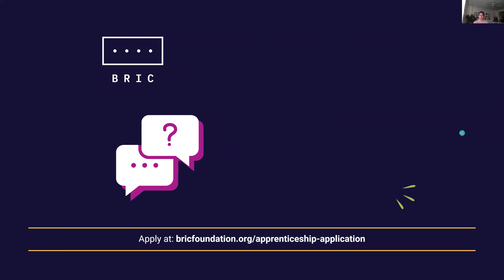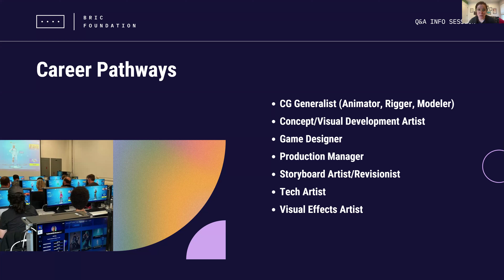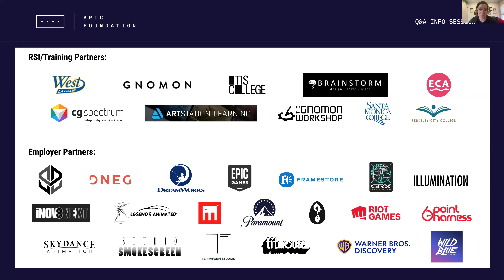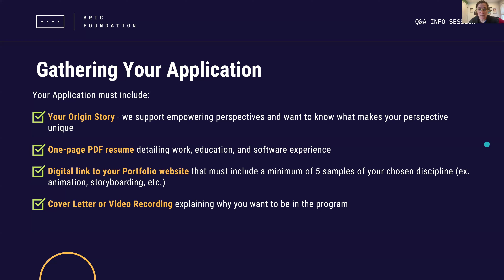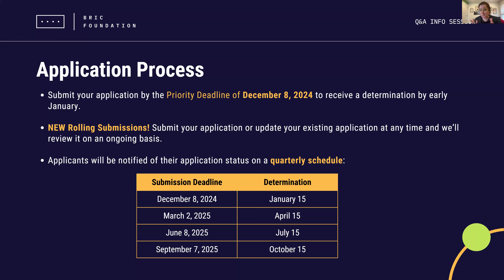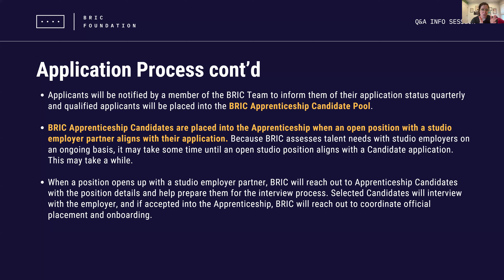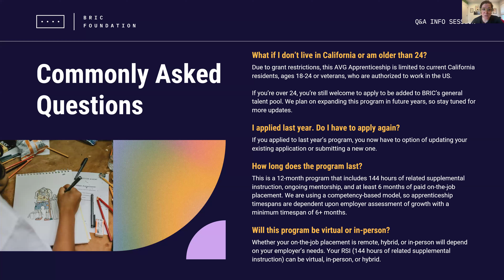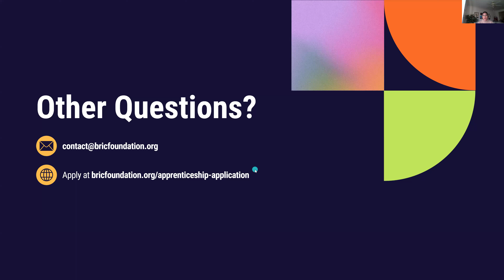Apprenticeship Info Session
You can apply for the BRIC Apprenticeship program